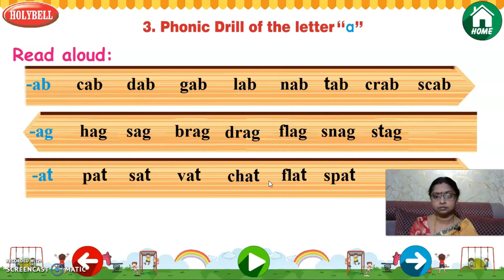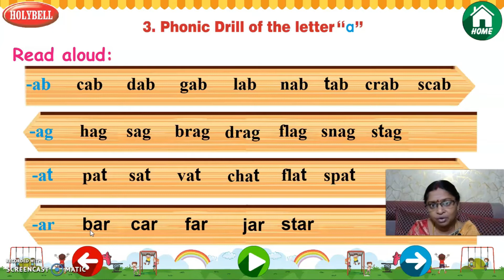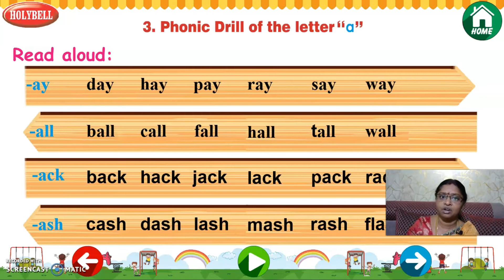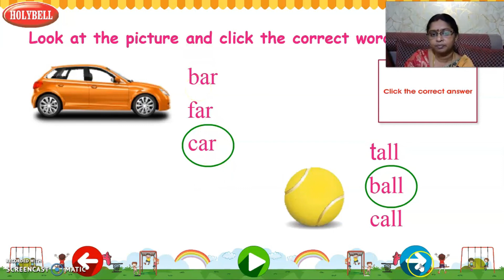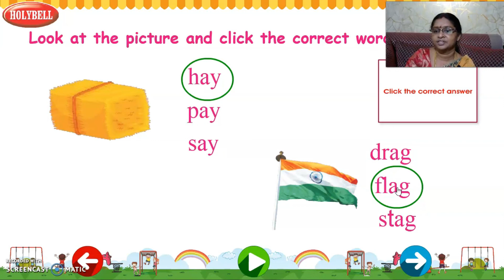UKG | ENGLISH - 2 | 01-07-2020